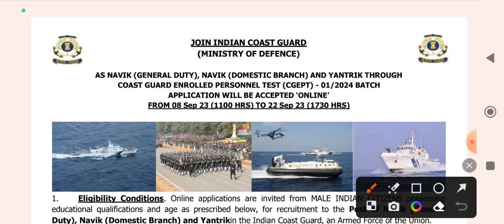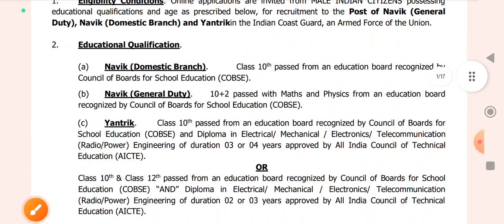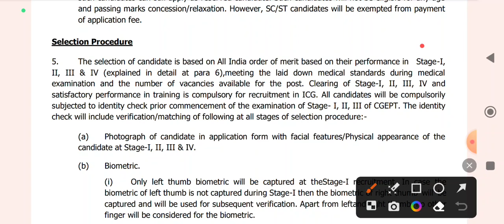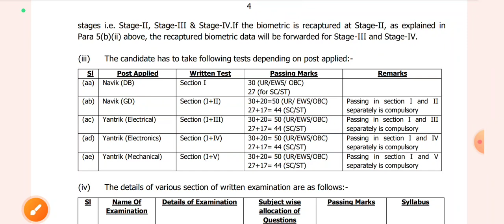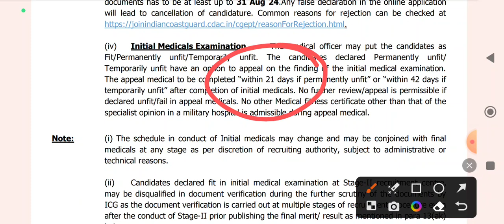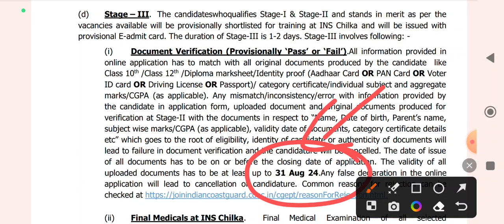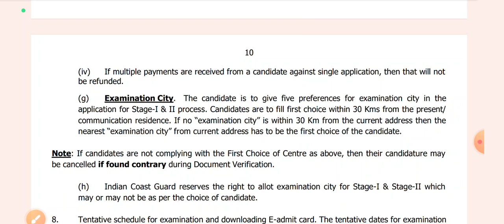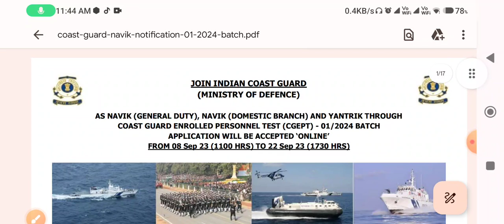Coastguard New Recruitment Official Notification Out | Coastguard DB GD Bharti Notification Out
Indian Coastguard Navik DB GD New Recruitment Notification Out Must Watch The Video For Full Information Thank You Jai Hind.

Coastguard Navik DB GD Bharti Notification Out
Coastguard DB GD Bharti Full Information.

-: Coastguard New Recruitment
Coastguard DB Bharti Form Fill Update
Coastguard GD Form Fill Up Date
Coastguard Exam Date
Coastguard New Vacancy Notification
Coastguard Bharti Latest News
Coastguard New Vacancy Latest
Coastguard New Vacancy News
Coastguard GD DB Bharti
Coastguard Bharti Selection Process
Coastguard Phase 1 Selection Process
Coastguard New Vacancy Full Information.
Online Education New Video
Online Education